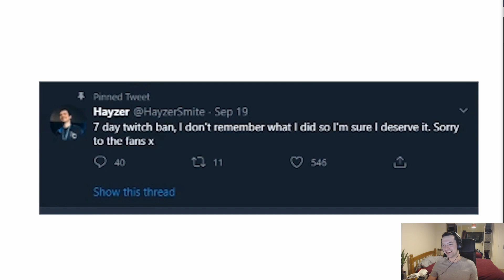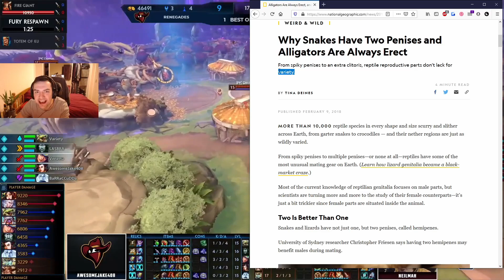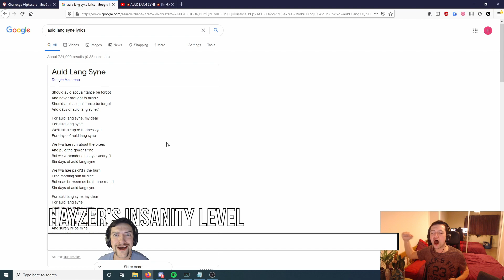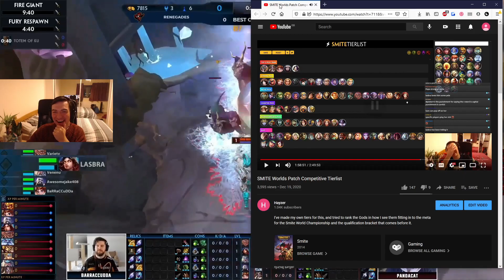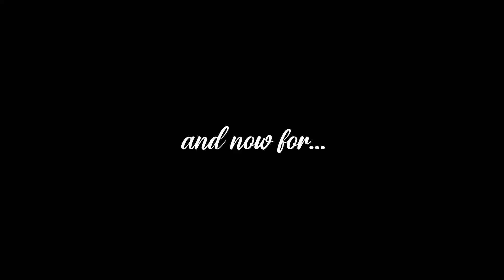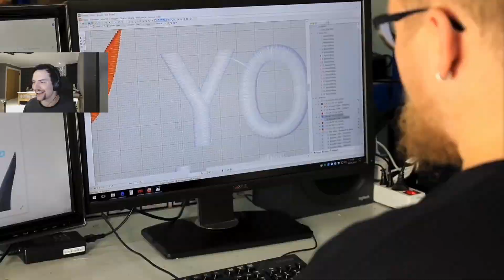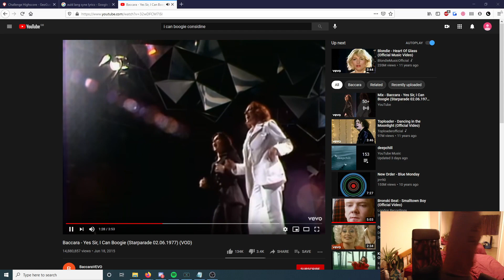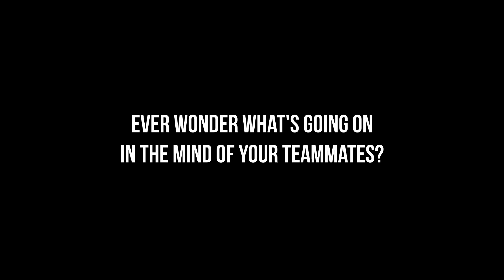BEST OF SEASON 7 - Hayzer Stream Highlights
All the best clips from my adventures streaming Season 7 Smite content.